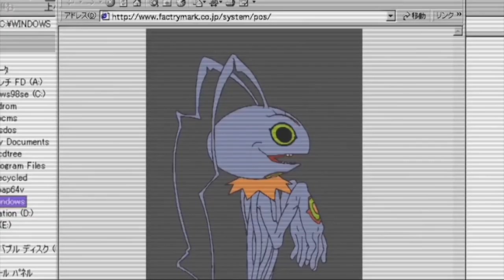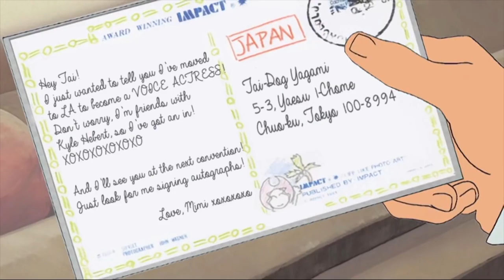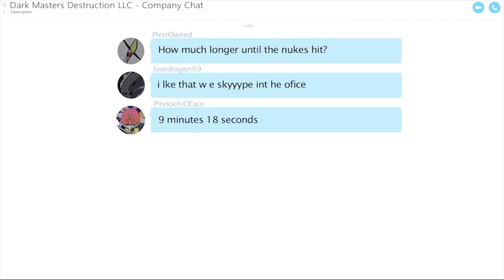Abridgimon: THE MOVIE - April Fools 2016 ( TeamFourStar )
Cast (in order of appearance):
KaiserNeko - Piedmon, WarGreymon
MasterWGS - Devimon
Takahata101 - Machinedramon, Izzy, Sora's Mom, Sora, Davis, Cody, Wormmon, Himself
GanXingba - Tai
Lanipator - Joe
ShudoRanmaru - Mimi
Nowacking - Kari, Yolei
GeneralIvan - Leomon
Faulerro - Matt
Antfish - Digimon Emperor

Editor:
MasakoX

Voice Director:
KaiserNeko

Writer(s):
Lanipator
KaiserNeko
LordMoonstone
Takahata101
MasakoX
MasterWGS
Megami33

FOOTAGE
Digimon: Bokura no Wargame

Cliff Weinstein for music help!

All our friends, family, and loved ones!

Digimon Adventure is owned by Toei Animation. This is a non-profit parody and a terrible prank.

Christopher Ryan Scott
salar tel
Jason Enniss
Hanzo Hasashi
Dalton Sargent
Jeremy Hagen
Cole Rigby
Daniel A. Calix
Dean Walter
Jared Francis
Daniel Hickson
Courtney Davies
Tavaris Thompson
Tyson Bekkers
Evan Parmenter
Matthew E. Cooper
Tatsuo
Zachary Wisniewski
John Caldwell
NeonPixieStyx
Cole Stormoen
Adam Staiger
Jacob Wehunt
charles wade lybbert
Stephen Lundberg
Brian
Francois van Eeden
Tyrone Kelly
Kyle Morris
Robert Glanville
Alexander Hyslop
Josh Spicer
Liam Ellis
John Thomas William Miller
Andrew Smith
thepopeofatheism
Declan Francis
Darrell Reed
Charles Dooley
Justin Mansour
Charles Quilter
Baron von Whimsy
Ray Mos
Matt Klawiter
Ryan McCully
William Gibbs
Sawyer Gardner
J. L. Schultz
FoLokinix
Brooke Allen
Nick
SownSky
Jordan Ashworth
Mitchell Tye
Tanner
Steven Pogorzelec
Nicholas S Pfender
Dustin Hutcherson
Ryan Hebert
Cherrakee guzzardo (Baka Rebellion)
Mike Miller
Ben Barker
James Talbot
JT Asmussen
Marcus Gonzalez
Pedro de Mattos
Michael Huddleston
Amanda Mckowen
Mutawapawa
Zcc09
Kyle
Valent
Tyler Owens
Jared Bressler